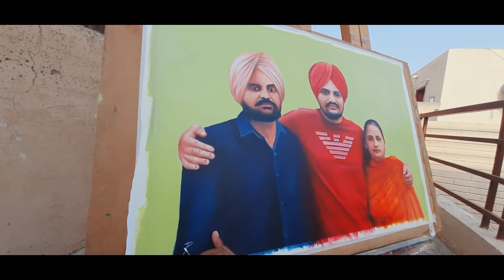sidhumoosewala sidhumoosewalanewsong oilpainting